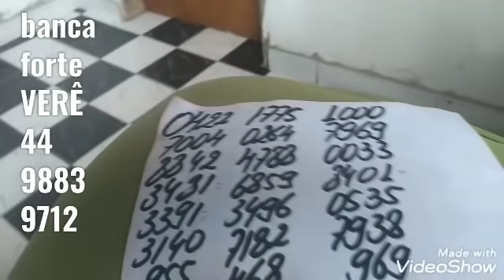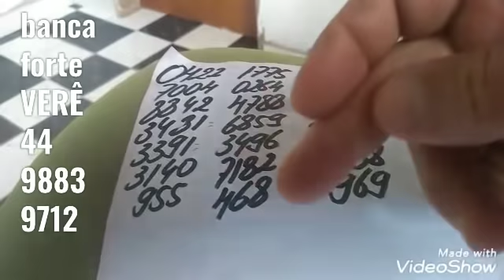PALPITES PARA A PTV PTN E CORUJA DO DIA 04/06/2020